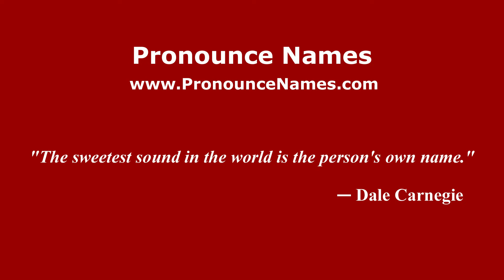How do you say García Treviño in Mexico (Mexican Spanish)? - PronounceNames.com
How do you pronounce García Treviño in Mexico? For more information about García Treviño, such as gender, origin, etc.,